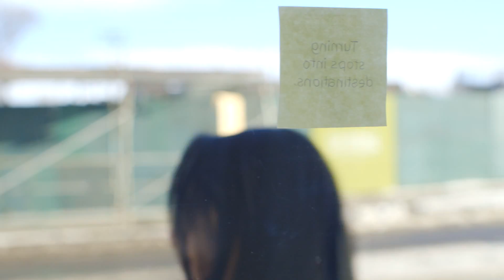Sample Web Commercial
Web commercial shot for The City of Calgary as part of their Next City marketing campaign.

Director: John Gaucher
DoP/Editor: Craig Hall